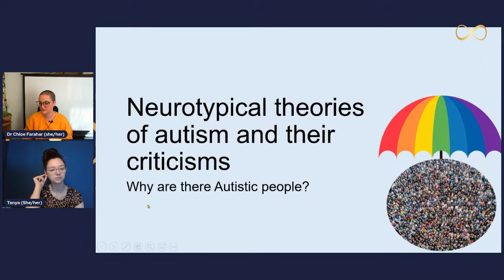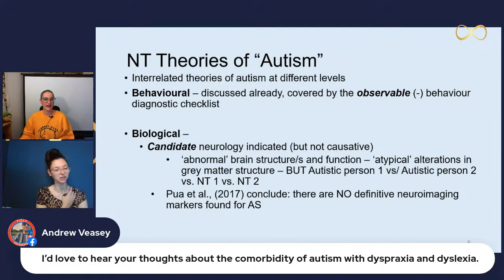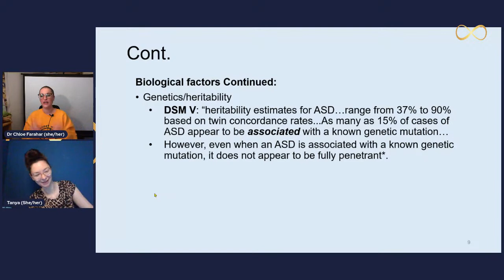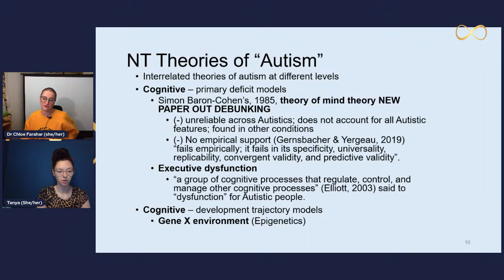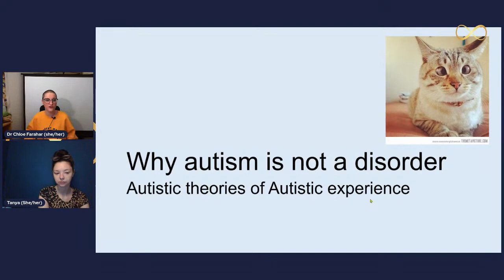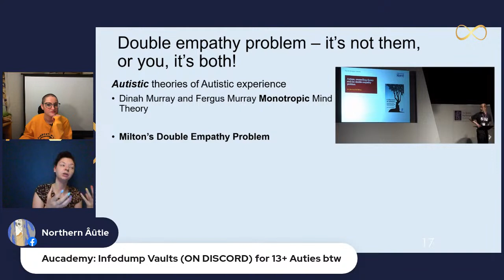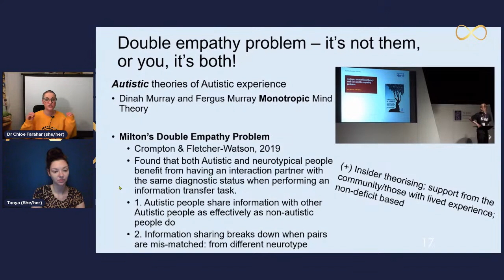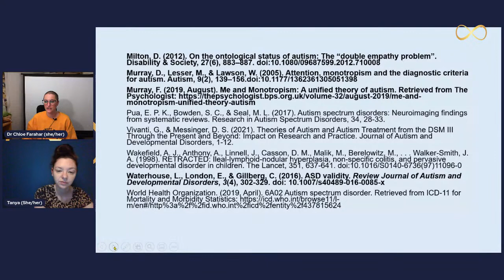What *is* autism?: "autism" versus Autistic theories: Tanya Adkin & Aucademy's Chloe 07.08.2021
Recorded and originally aired: 07th of August 2021, 19:00 London BST; 11:00 PST: *What *is* autism?: "autism" versus Autistic theories: Tanya Adkin & Aucademy's Chloe 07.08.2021*

In this session, Dr Chloe Farahar (she/her) and Tanya Adkin (she/her) provide a short presentation on the definitions of autism versus Autistic experience; theories of autism versus Autistic theories of Autistic experience; and critical evaluative points about the theories.

If you want to know the diagnostic manual definitions in full: Long, boring video (1 hour 54 mins) where we read the diagnostic and statistical manual of mental disorders 2013 criteria for "autism spectrum disorder"

Non-academic blog by Dr Melanie Heyworth explaining the double empathy problem

Crompton et al. papers demonstrating the double empathy problem empirically

Guest speaker details:
Tanya Adkin is SEND Advocate. Tanya is also a late identified Autistic, ADHD (possibly PDA), single parent to two Autistic/PDA/ADHD children.

Find Tanya and EHCP advice via her page TanyaAdkinAutistic on Facebook (Tanya Adkin - Autistic children and young person's advocate) and group (seND - free SEND and EHCP Advice).

Aucademy is on Facebook, Twitter, YouTube, and Instagram, and .co .uk